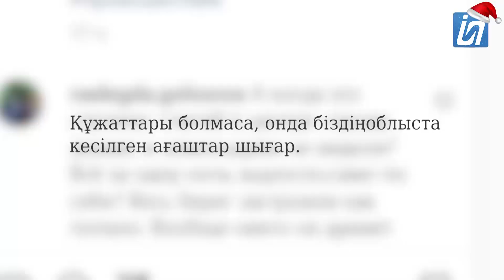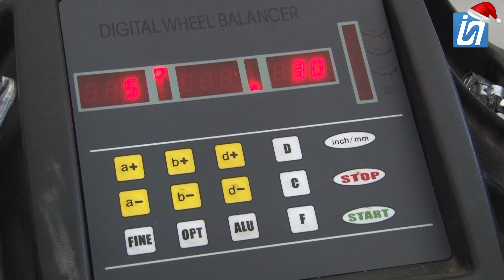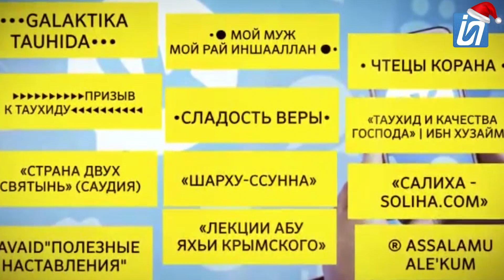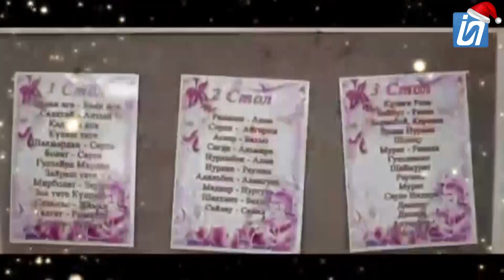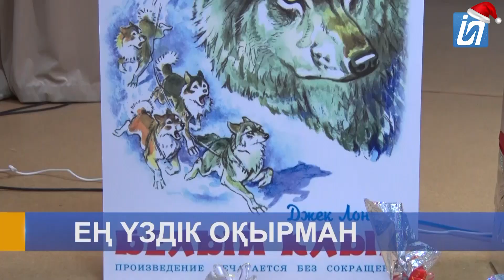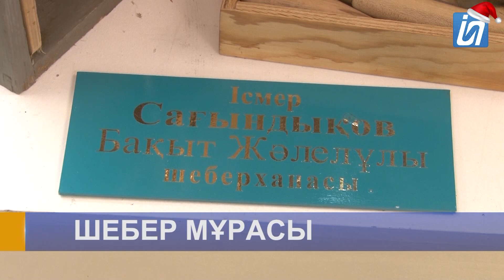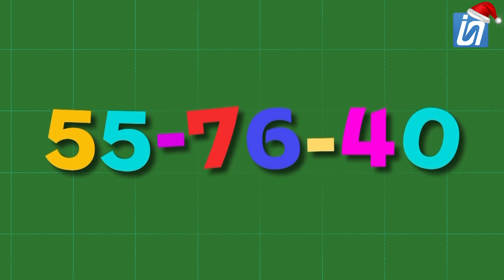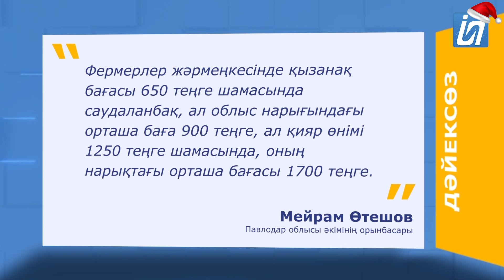Жаңалықтар 23.12.2022 (19:00)